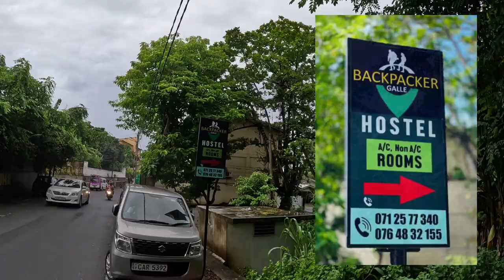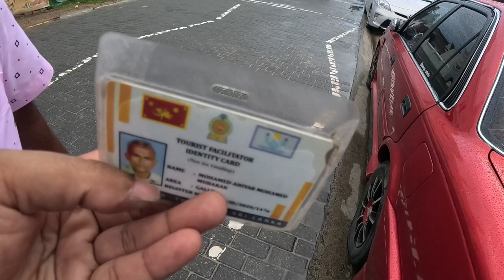Galle Cricket Stadium || Galle Fort || Galle City,Sri Lanka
Hey guys,
This video is about the most unique Galle International Cricket Stadium in Sri Lanka.  Which is very beautiful from inside, after that went to see Galle Fort, with which it was a wonderful adventure to see the sea and its views.

Hey guys, My name is ALOK and I am from Sultanpur (UP).
I make travel videos to share my amazing experiences about people, culture, history with information.

Your queries ~
Galle international cricket stadium
Galle Fort
Galle City
Sri Lanka
best place of Sri Lanka
best place to visit Galle
test match
cricket
Sri Lanka cricket
Galle cricket club
Galle railway station
Galle bus stop
Galle hostel
Galle hotel
Galle accomodation
top 5 place to visit in Galle
What is Galle known for?
गाले किस लिए जाना जाता है?
Is it worth visiting Galle Sri Lanka?
What is another name for Galle?
Which is better Kandy or Galle?
Which train journey is famous in Sri Lanka?
How far is Galle from Colombo?
One day trip places in Galle
Galle Dutch Fort
Galle Fort Clock Tower
galle international stadium stats
where is galle international stadium
galle international stadium average score
Which country is Galle stadium?
What is the history of Galle Cricket stadium?
How big is the Galle International Stadium?
What is the highest successful 4th innings chase at Galle?